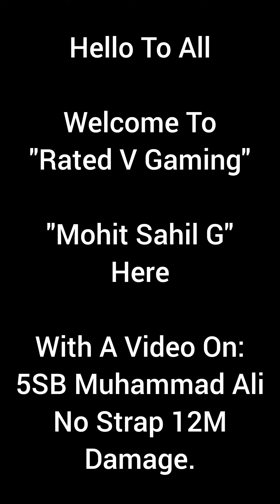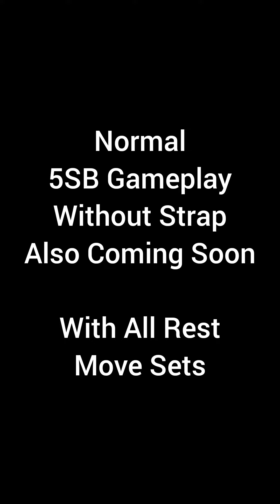5SB Muhammad Ali No Strap.12M DMG. 5SB VS 6SB. WWE Champions Game.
Thanks.